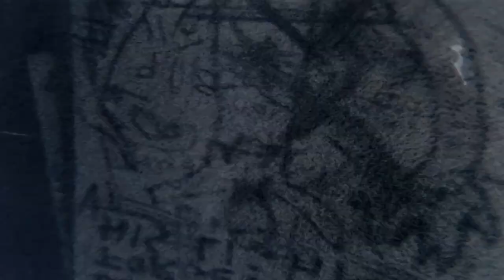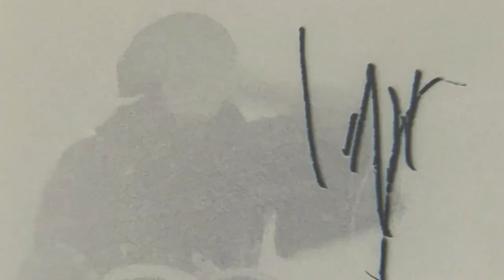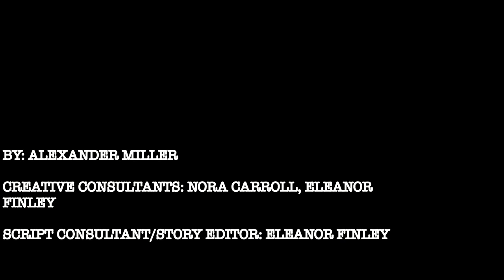BURNT BY THE SUN - Experimental Short Film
My experimental short film, entered as a part of Other Cinema's NEW (New Experimental Works) showcase headed by director Craig Baldwin.

I've been submitting the film to festivals and thank goodness there's been some positive responses and will be playing at the Movie Play, Lightbox, Cineplay International Film Festival and hopefully more!

Thanks to anyone and everyone for the support, if you've made it this far we appreciate it!

Please log it on Letterboxd! Thanks again!